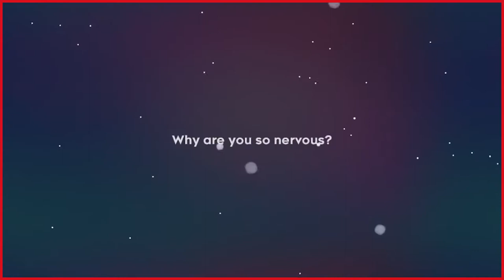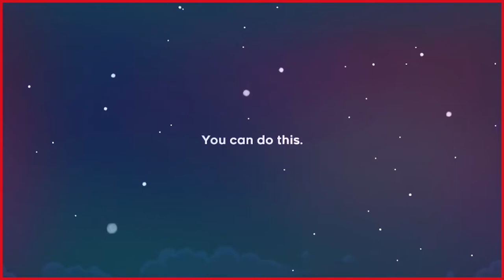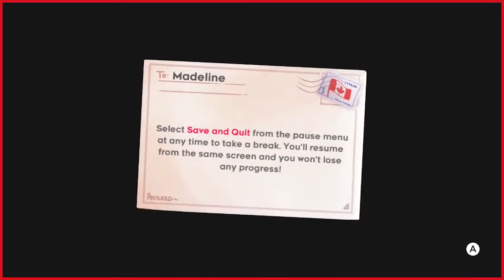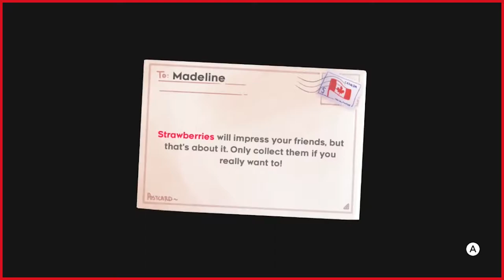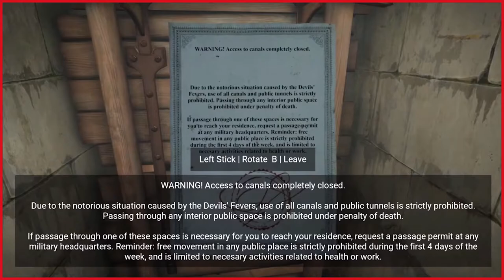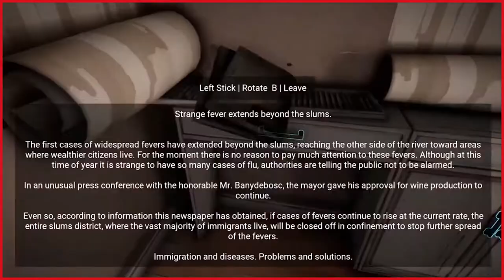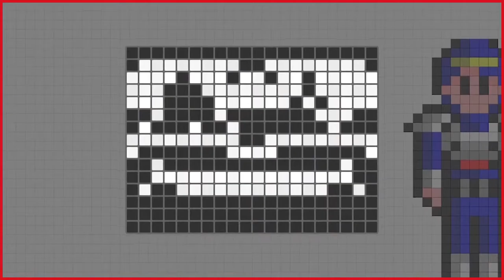[NTH] Nintendo Switch i malalties mentals (La Marató 2021)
Emès el 19/12/21 al canal de Twitch de GamingCat, aquest podcast és la participació de NintenhypeCat a l'esdeveniment proposat per tal de donar suport virtual a La Marató de TV3 i Catalunya Ràdio, dedica a les malalties mentals. Amb dos invitats molt especials com són el Ricard, del Podcast Nintendrón, i el desenvolupador de videojocs català Carlos Coronado, la gent de NintenhypeCat us oferim una xerrada on els videojocs per la Nintendo Switch són els totals i absoluts protagonistes, oferint-vos un llistat de 15 jocs que ens permeten viure en primera persona alguna malaltia mental, i 15 més que ens permeten entrar en un estat de relaxació total. Esperem que el gaudiu!

~ Participa a La Marató de TV3 i Catalunya Ràdio! ~

00:00 - Presentació i introducció al podcast
04:00 - Sea of Solitude (Quantic Dream)
08:54 - Hollow Knight (Team Cherry)
15:58 - Celeste (Matt Makes Games)
25:47 - Horror Tales: The Wine (Carlos Coronado)
37:17 - Hellblade: Senua's Sacrifice (Ninja Theory)
42:30 - 1a bateria de jocs recomanats per la comunitat
46:14 - Katamari Damacy: Reroll (MONKEYCRAFT Co.)
49:39 - Portal Knights (Keen Games)
52:56 - A Short Hike (adamgryu / Whippoorwill)
56:53 - Unpacking (Witch Beam)
59:36 - Animal Crossing: New Horizons (Nintendo)
1:00:24 - 2a bateria de jocs recomanats per la comunitat
1:03:15 - Comiat i tancament del podcast